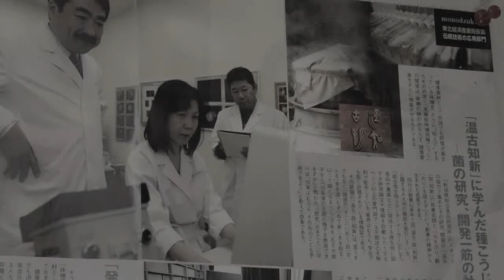【序】株式会社秋田今野商店〜Life in the wind "AKITA"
株式会社秋田今野商店（種麹、微生物スターター）